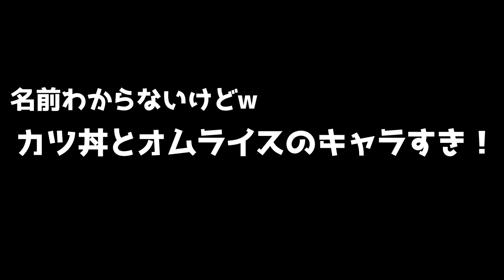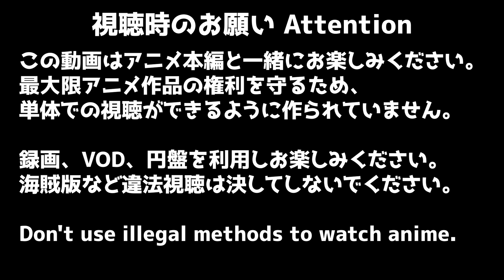異世界食堂2 1話 リアクション Restaurant to Another World Season 2 Episode 1 Reaction